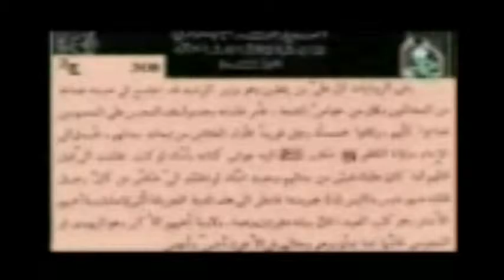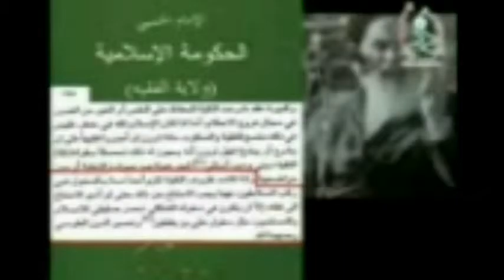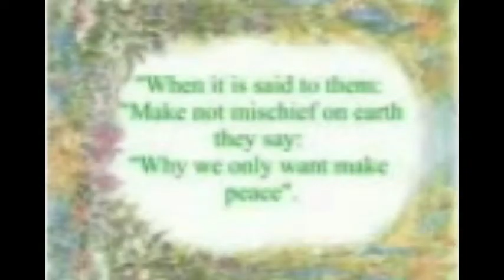4. Series: Treachery to Sunni governments